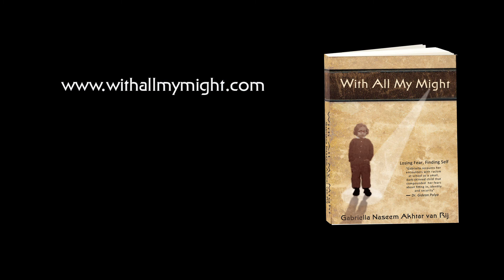Gabriella van Rij - Live Testimonial - Wallace Murray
Thank you Wallace for reading the book and then sharing this testimonial.
Author of book With All My Might, Gabriella van Rij